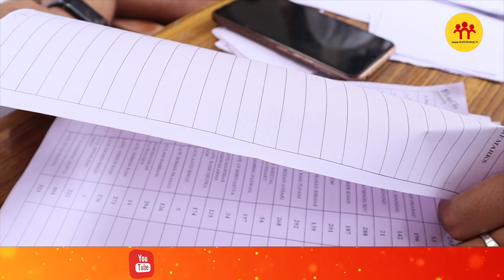कांग्रेस भवन में किसने शशि थरूर को जिताने के लिए लगा दी अपनी पूरी ताकत, देखिए!